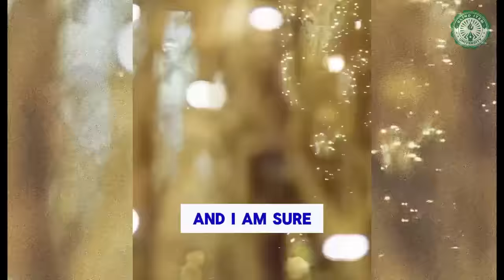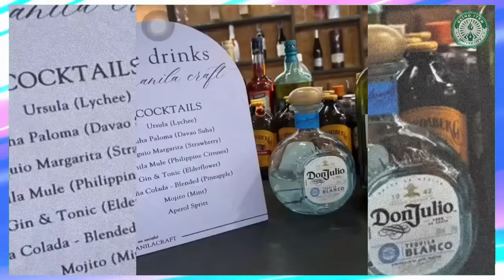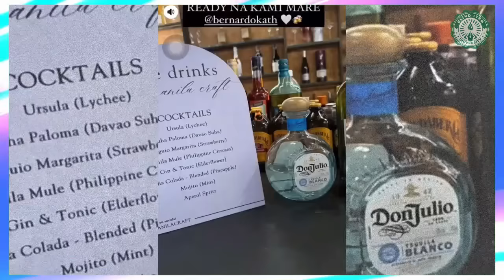🔴Php 1.6 MILLION na REGALO ni ALDEN RICHARDS na PAINTING para sa HOUSE BLESSING ni KATHRYN BERNARDO!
🔴Php 1.6 MILLION na REGALO ni ALDEN RICHARDS na PAINTING para sa HOUSE BLESSING ni KATHRYN BERNARDO, KINILIG at NATUWA!